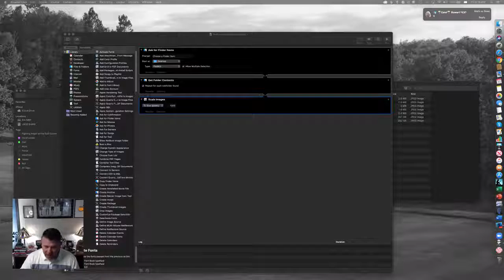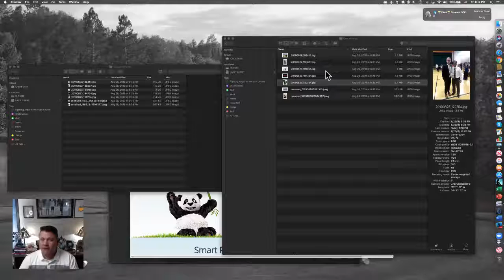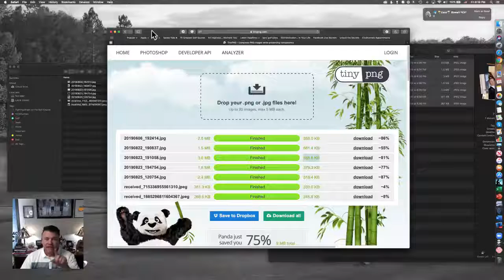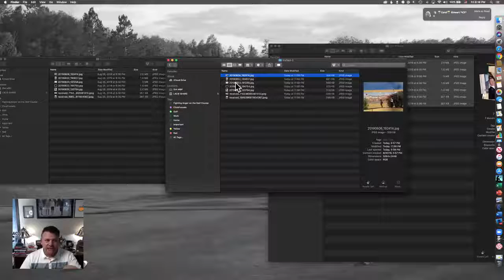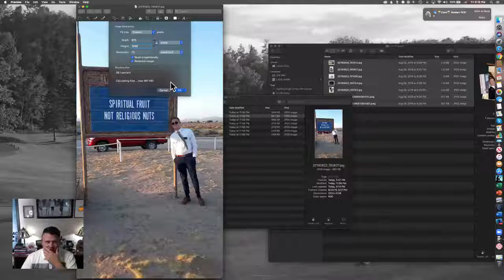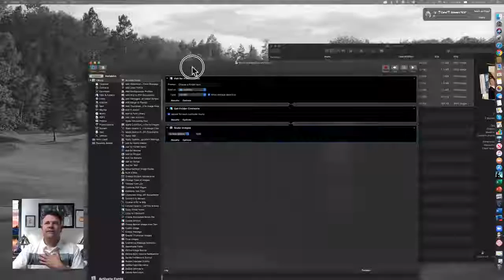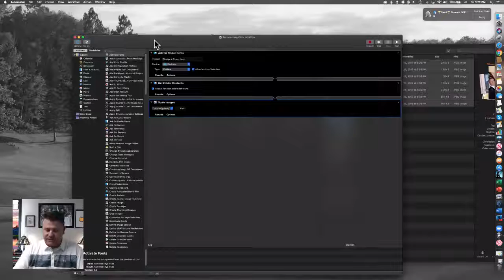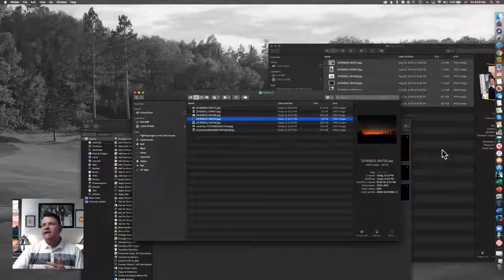Resize Your Photos For Better Rankings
Photos that aren't sized properly can kill your site rankings and your conversions. Let's discuss on the Little Black Couch how to fix that.